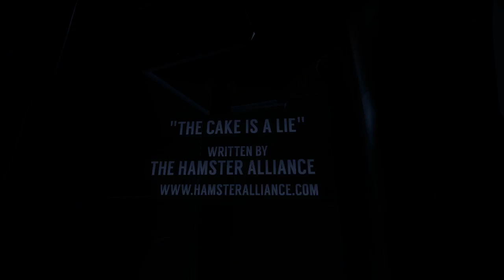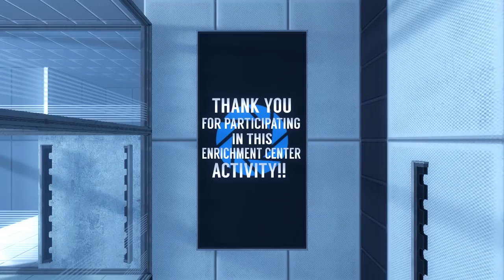Portal 2 PeTI - "Cosmogony 6" by DreëY and Aleš Pěnkava (finale)